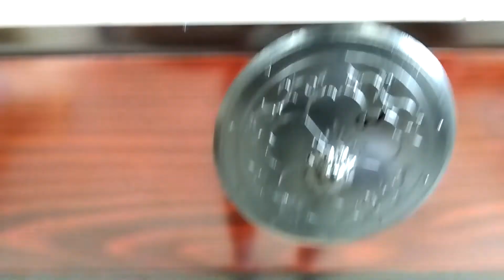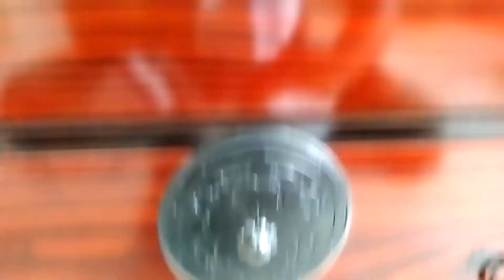杉の山形箪笥 B0222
ヤフオク商品ページ（売り切れの場合はご容赦ください。）